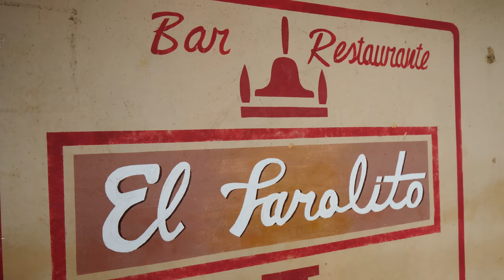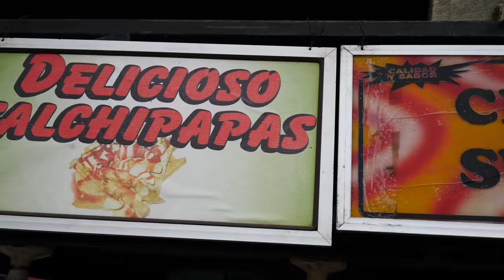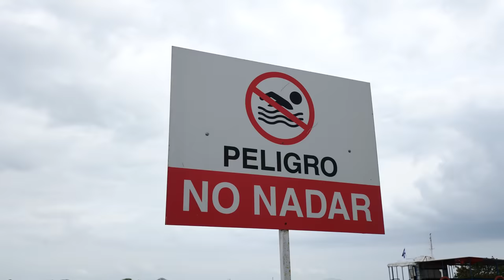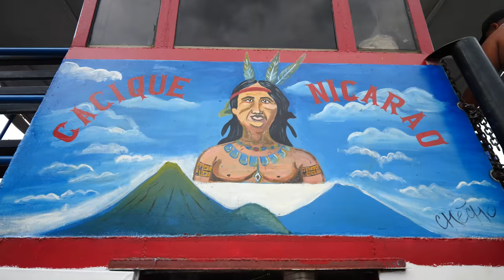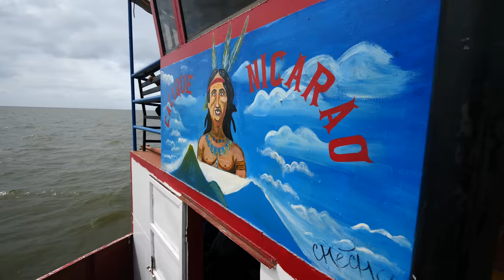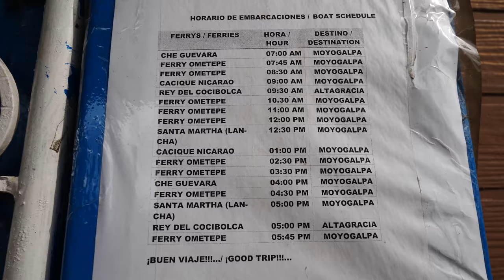Eating the NATIONAL DISH of NICARAGUA!! Gallo Pinto + Ferry Ride to Ometepe in Rivas, Nicaragua!!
With another adventure ahead of me in a new region of Nicaragua, I set off bright and early for Puerto San Jorge in Rivas, Nicaragua to begin my journey to Ometepe, a large island in Lake Nicaragua that’s home to twin volcanoes! Come with me as I have an amazing gallo pinto breakfast and ride the ferry to Ometepe, Nicaragua!

Ometepe is the largest island in a freshwater lake in the world! My guide Carlos from Visit Nicaragua and I would be taking our car on the ferry to Ometepe. The ride takes about 90 minutes, but you have to book your spot on the ferry in advance. But before we headed off to the island, we had to get breakfast!

We headed to El Jarolito, a traditional bar and restaurant at the port. There, we’d get some gallo pinto and eggs! I love the red beans in gallo pinto. The sunny-side up  eggs and white cheese, with it would be fantastic!

I added the thick cream on top of the gallo pinto, which was fantastic. The white cheese was almost like manchego and was really dense. I loved the combination with the rice, red beans, cheese, cream, and eggs.

It was a simple breakfast, but so good! Then, I added the gallo pinto on top of some local bread with the cheese. It was an amazing gallo pinto sandwich. It’s the perfect thing to eat before a long day of work. At 290 cordobas/$8 USD, it was a nice, affordable breakfast.

Outside, we saw some street food vendors selling mangoes and nesperos. Then, along the water, there were some small huts that sell street food. And there were a lot of people enjoying the beach!

We saw a man building a hut, as well as another man selling snow cones and vendors selling quesillos! There was even a large, fake horse you could rake pictures on. The beach was amazing! I was the only tourist.

I went back to get some mango for the ferry ride. It cost 82.50 Cordobas to get a permit to take the car on the ferry, and another 700 to take the car, plus another 50 per person.

The ferry was really small and only fits maybe seven or eight cars. After a few cars and bikes on, it was super tight! We headed up to the deck to enjoy the views. They told me it would take about 70 minutes.

The breeze at the front of the ferry was amazing. Then, the captain let me take the wheel and drive for a bit!

Finally, we arrived at the island of Ometepe. I could see both of the island’s volcanoes as we arrived. I had 24 hours to explore the island, and I couldn’t wait to get started!